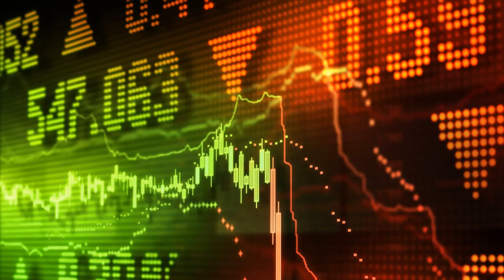ALERT! Bill Holter REVEALS A Great Event to Be Used to Cover the Fall of the Economy! You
Thanks for ing.

ALERT! Bill Holter REVEALS A Great Event to Be Used to Cover the Fall of the Economy! You Must Know.

Thanks for ing.

Financial News Silver News Gold Bix Weir RoadToRoota Road To Roota Kyle Bass Realist .